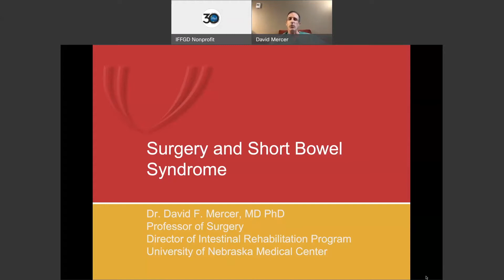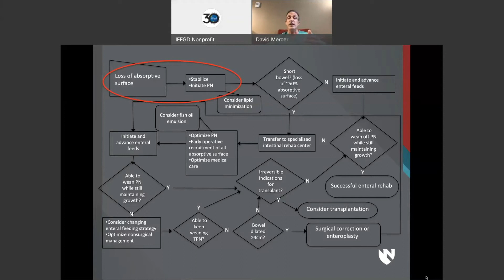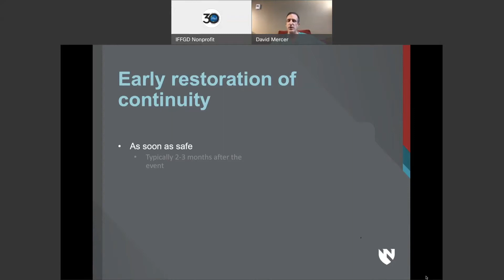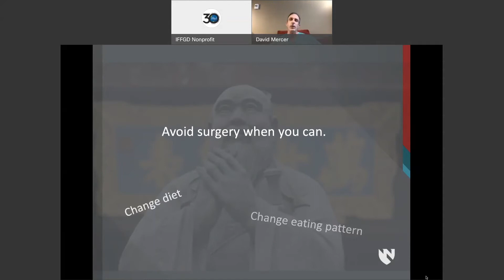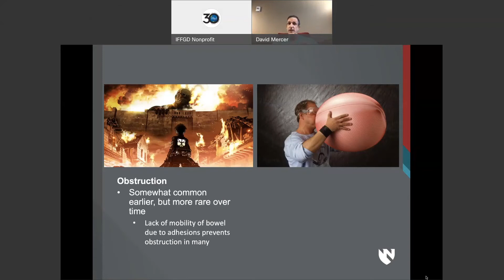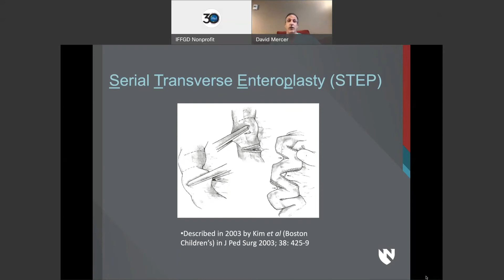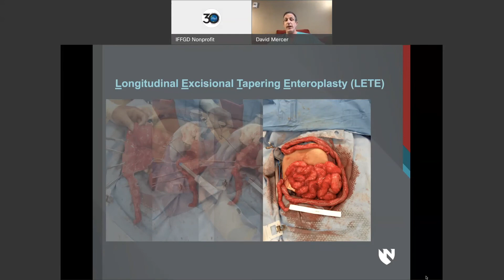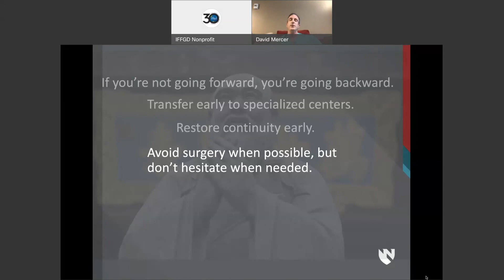Dr David Mercer 2021 NES Surgeon Perspective on SBS & Intestinal Failure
This video is a part of the 2021 Norton Education Series: 30th Anniversary Event which was broadcast on November 6 & 7, 2021. Warning: Some of the educational videos in this program contain graphic images of the human body related to medical procedures and for the purpose of illustrating presentation content.

Included in Session 2: Short Bowel Syndrome (SBS) and Intestinal Failure, this presentation provides a surgeon's perspective on the topic by Dr. David Mercer, Professor of Surgery and Director of the Intestinal Rehabilitation Program at the University of Nebraska Medical Center.